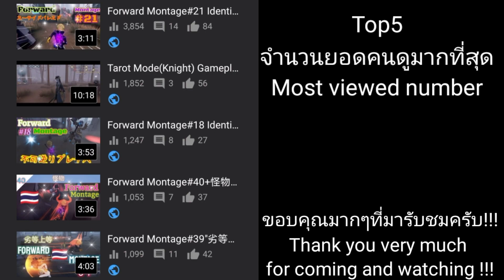Forward Montage#44/\HON-NO/\Identity V(TH)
1:43 Top5 Most viewed number/จำนวนยอดคนดูมากที่สุด
1:50 ฝากช่องTikTok
บางอันอาจจะช้าไปบ้างหน่อยหรือไม่ตรงจังหวะ ต้องขออภัยด้วยครับ